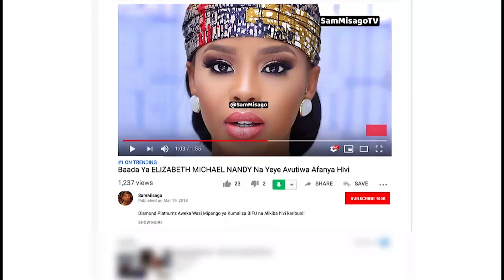WHOZU: "Me Na TUNDA Kitambo | Sio KIKI | Napenda Akiitwa MDANGAJI"